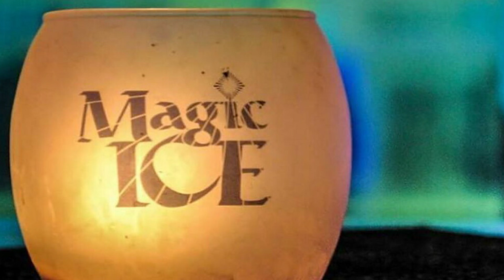🥶 Ice bar a Tromsø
Ice bar a Tromsø. 15 gradi sottozero in un ambiente nordico polare che più artico non si può.